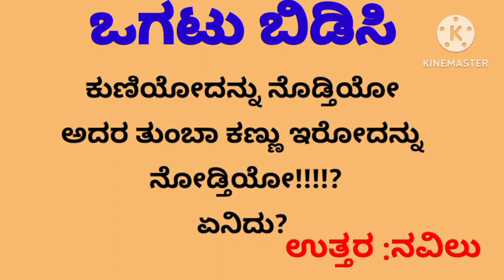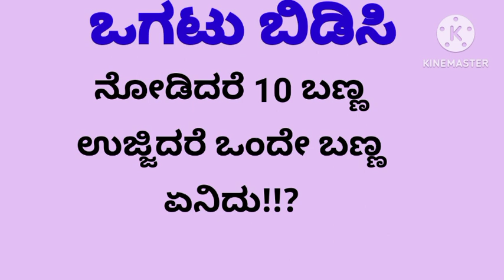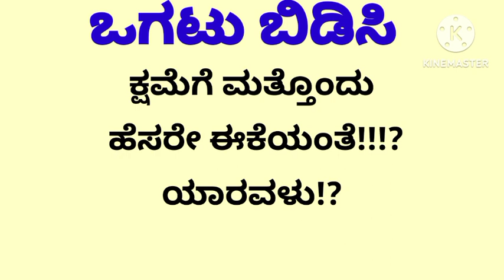ಒಗಟುಗಳು@swarnokti-8952 ಹೊಸ ಒಗಟುಗಳು|ogatugalu in Kannada